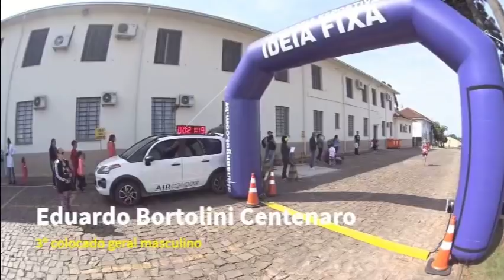1ª Rústica do Dia da Criança - Fasurgs | Corre Professor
Corre Professor na 1ª Rústica do Dia da Criança - Fasurgs